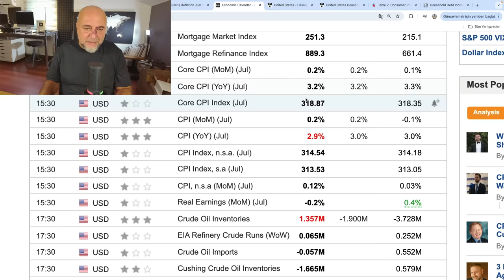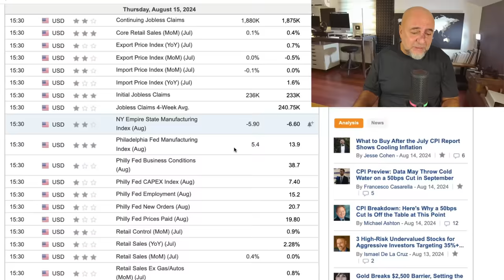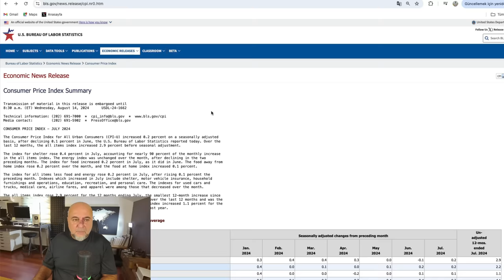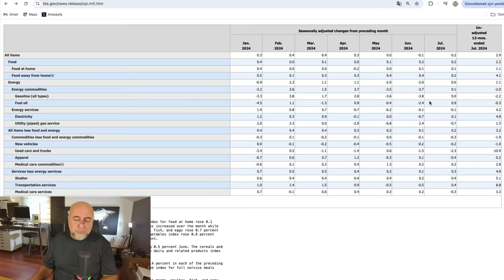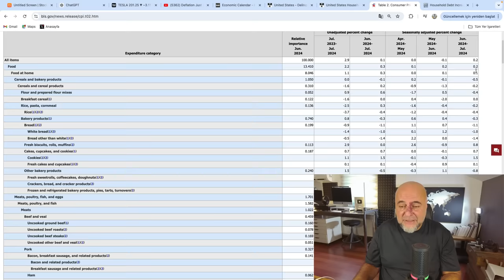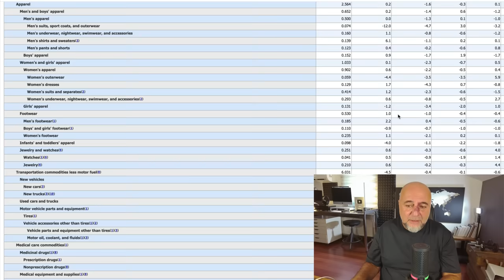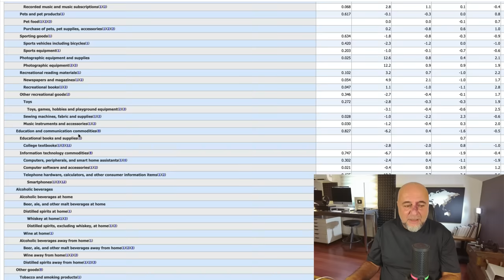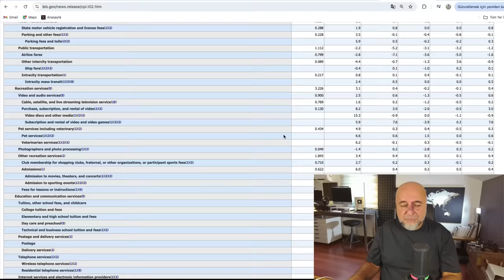ABD Deflasyona Giriyor!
Dün gelen enflasyon verileri uzun zamandır savunduğum tezi destekliyor. ABD’de enflasyon riski artık yok ama deflasyon riski var. Peki deflasyon nedir, neden ABD’de deflasyon riski görüyorum, bu ekonomi ve piyasalar açısından ne anlama gelir.

Hepsini sizler için yorumladım.